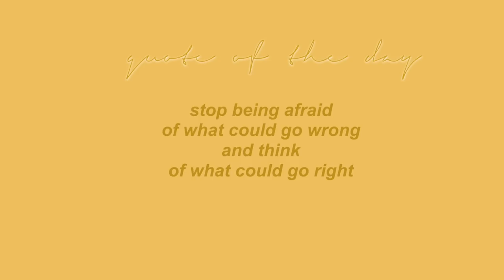my happy place ☀︎ SPRING LOOKBOOK mit Nordgreen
Hey! Nun ist der Frühling endlich da und ich habe die Gelegenheit genutzt und ein bisschen draußen gefilmt.

Infos zu Nordgreen:
« Hohe Qualität
« Dänisches Design
« Mit jeder Uhr unterstützt du auch ein Projekt

Vielen Dank an Nordgreen für die schöne Uhr und allgemein für die Kooperation!

Die Outfits werde ich morgen nachtragen!

EQUIPMENT
Ich filme mit der Canon 700d bzw. mit der Canon G7x Mark ii, meine Softboxen sind von Etime und ich bearbeite meine Videos anschließend mit imovie bzw. final cut pro. Meine Thumbnails bearbeite ich mit keynote bzw. vsco.
Ich hoffe sehr, dass euch meine Videos gefallen!

Eure Johanna❤️